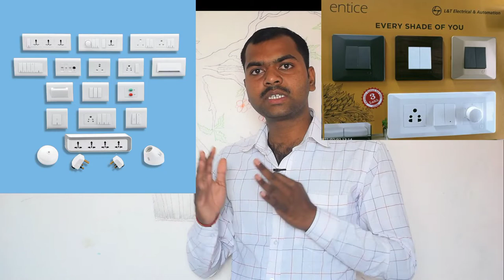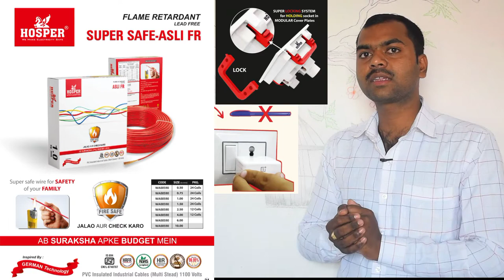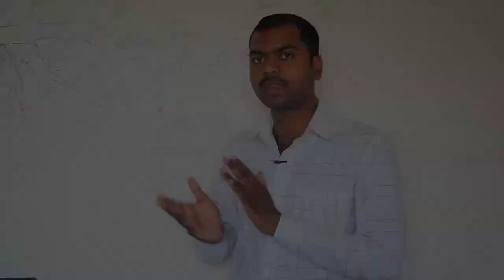Which brand is best for house wiring? India Top 5 Company Electric Modular Fitting Switches AND WIRE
Which brand is best for house wiring? Ghar ke liye sabse accha material kaun se company ka hai ?
 for any quiry dial 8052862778

video highlights
Which is best electric fitting for home?
What are the materials used in house wiring?
Which is better anchor or havells?
Which wire is best for house wiring copper or Aluminium?
What is the best material for wires?
bijli fittin ka saman kis company ka saman accha hai

What are the different types of bulb holder? best quality holder test which bulb holder best? hosper

Which is the best quality wire?  Top 5 Brands electric wire for house in India. Hosper wire compair

Which company is best for concealed light? | Led Lighting | LED Lights compair Hosper vs top 5 brand

FOR PLATE QUALITY TEST WITH TOP BRANDS

FOR ELECTRICAL PROBLEM SOLVING ITEMS WITH TOP BRAND

Which brand is best for wires?

Which is the best switches and sockets? Quality Compair HOSPER vs Top 5 Brands live Test with proof

Which is best electric fitting for home? Best Switches Wires Led & Accessories Test HOSPER Vs Top br

How can I improve my electric shop business? How to increase Electric items sales ? high margin shop

सबसे अच्छा वायर कौन सा है? Which wire is best for wiring? | Sabse accha electric wire Top 5 Brands